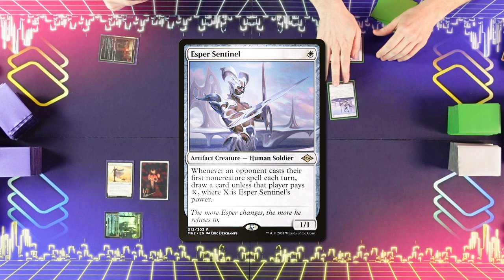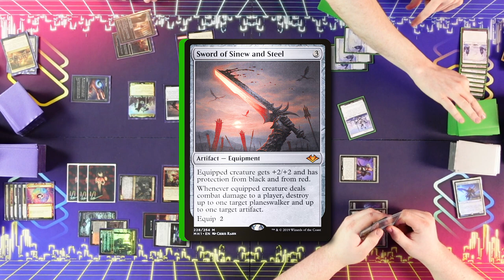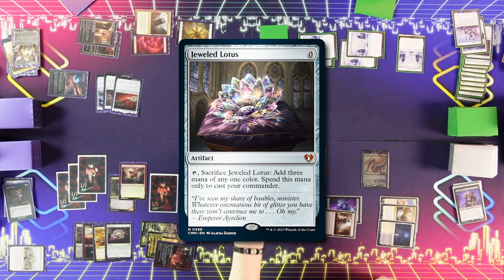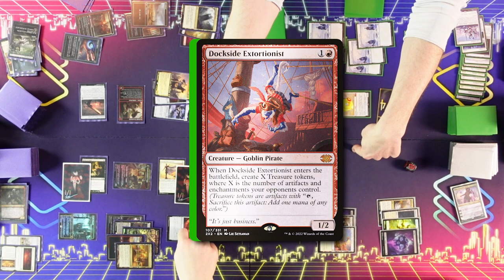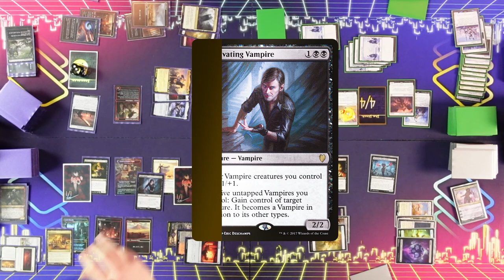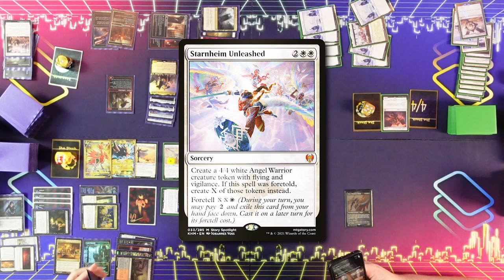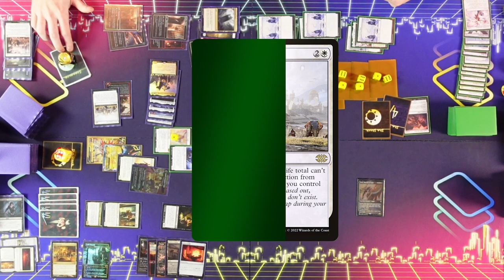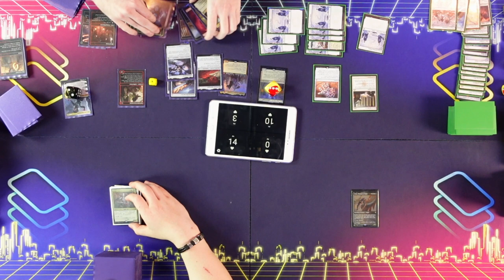Edgar vs Giada vs Shanid vs Liesa [EDH/Commander, Magic The Gathering Gameplay 2023]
No blue? Couldn't be me...

Today we have Edgar Markov vs Giada, Font oh Hope vs Shanid, Sleepers Scourge vs Liesa, Shroud of Dusk.

Do you want to support what we're doing?

► Ajdin
Shanid Legends

► Foley
Liesa Group Slug

► ttrgr
Edgar Vampires

► Guy
Giada Angels

Share THIS link with your friends!

Decklists!

Some music is from Prod. Riddiman...

► [link soon]

► Aidan Rickel
► Chris Shavers
► Jake Dillon
► Max Dechamps
► Philip Wortinger
► Tiffany Trager
► Tori Rickel
► Wesley Pederson

( 10:15:00 )
( 20:50:00 )
( 32:52:40 )